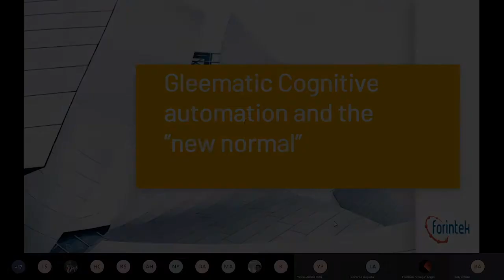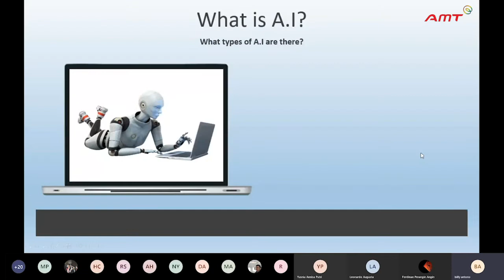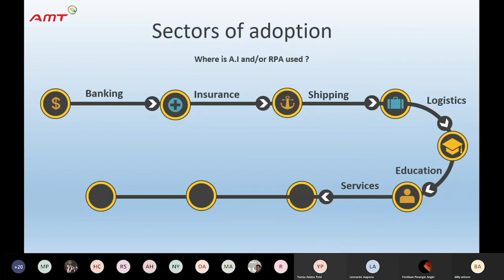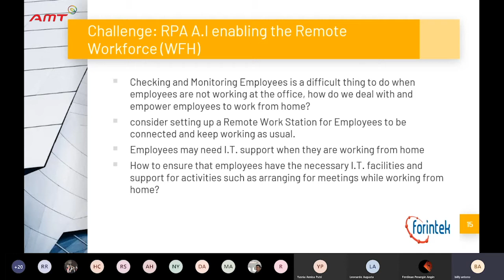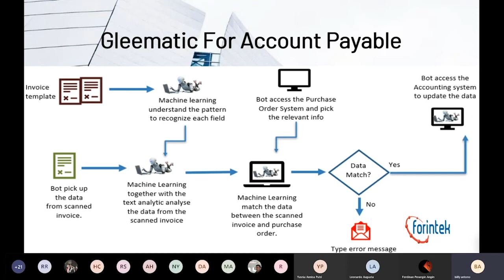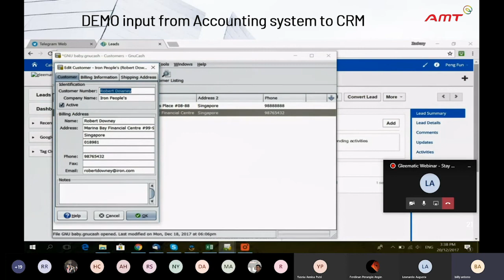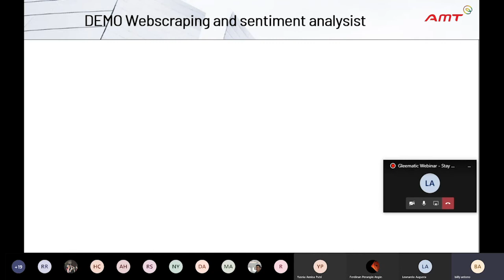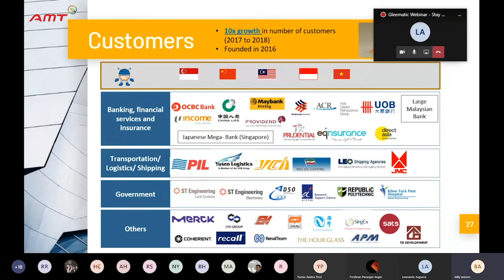Gleematic Webinar - Stay Competitive When WFH - Mobile Work Become The “New Normal”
AI dengan Robotic Process Automation (RPA) dapat membantu perusahaan untuk memperluas otomatisasi dalam bekerja dengan cara integrasi data antar tim, sehingga membuat peningkatan deteksi terhadap jumlah data yang terstruktur dan tidak. Informasi yang tidak terstruktur seperti interaksi pelanggan dapat dengan mudah dianalisis, diproses, dan disusun menjadi data yang berguna untuk langkah-langkah proses selanjutnya, seperti analitik prediktif.

Teknologi ini telah menunjukkan produktivitas perusahaan dalam menyelesaikan setiap masalah. Dengan menggunakan Cognitive Automation dapat membantu perusahaan untuk mengoptimalkan operasi kerja harian perorangan, serta seluruh divisi di perusahaan Anda. Penelitian telah menunjukkan bahwa proses kerja Cognitive Automation dapat melakukan penghematan lebih dari 50% pada operasi full time equivalent (FTE) dan 50% pada manajemen email.

AMT IT Solution & Forintek adalah partner bisnis dari Gleematic yang menawarkan solusi teknologi Cognitive Automation untuk diterapkan pada perusahaan Anda. Dengan menggunakan teknologi ini, Anda akan mendapatkan banyak manfaat, salah satunya adalah meminimalisir adanya Human Error. Cognitive Automation hadir bukan untuk menggantikan manusia, tetapi akan menjadi Co-Workers bagi karyawan untuk terus meningkatkan performa, sehingga berdampak positif bagi dirinya dan juga perusahaan.